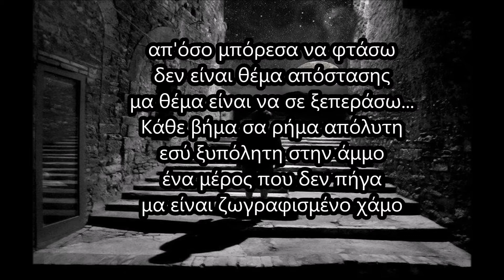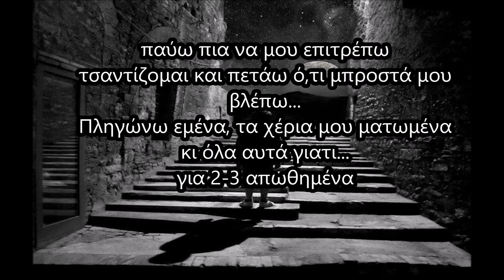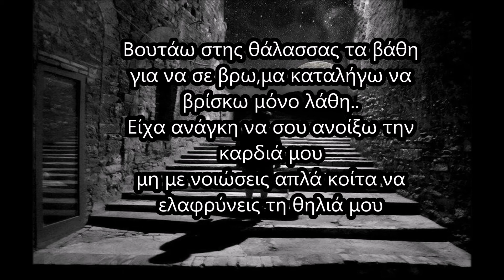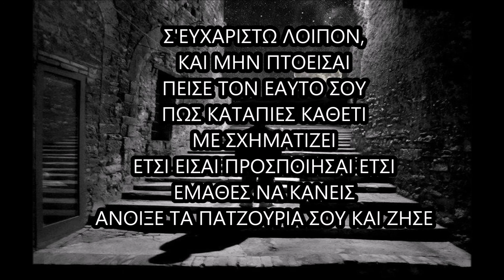ΤΡΙΤΗ Γ3ΝΙΑ - Σ' ΕΥΧΑΡΙΣΤΩ ( LYRIC VIDEO)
Rec/mix/master :Ταυτισμένος Λάθος (BASHMENT RECORDS)
Στίχοι/ερμηνεία: S.M.O.K / L.BUNNY
Beat: The Passion Hi-Fi
Eπεξεργασία βίντεο: Domino